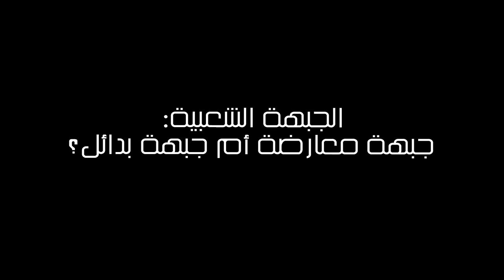الجبهة الشعبية، جبهة معارضة أم جبهة بدائل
نظمت مؤسسة روزا لوكسمبروغ مساء الجمعة 1 جويلية 2016 ندوة فكرية بتونس العاصمة تحت عنوان “الجبهة الشعبية: جبهة معارضة أم جبهة بدائل؟”، تخلّلتها مداخلات ونقاش حول موقف الجبهة الشعبية من مبادرة حكومة الوحدة الوطنية التي تقدمت بها رئاسة الجمهورية مؤخرا، علاوة على مقاربتها للأوضاع الاقتصادية والاجتماعية التي تمر بها البلاد.